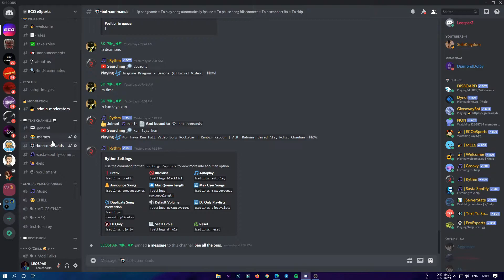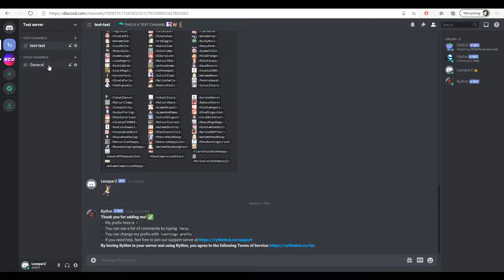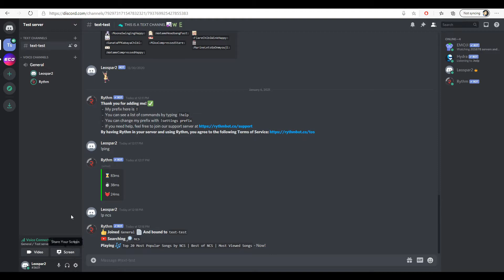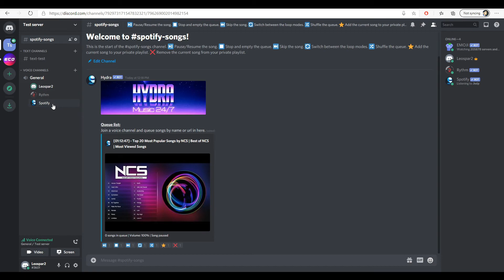How to Setup Music Bots in you Discord Server | Best Music Page on Discord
► Quick and Simple Guide to setup Best Discord Music Page |

► In this Video we've shown you guys how to setup Discord Music bots and create the best music Page. Mainly Rhythm and Hydra has been used in this tutorial. We're creating a whole series on how to setup the Best Discord server. Hold tight for next releases.